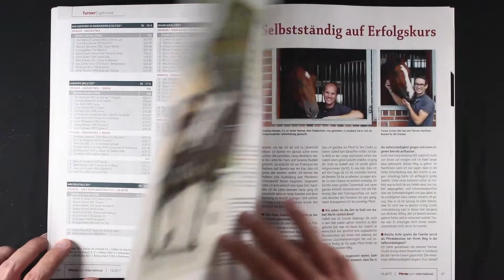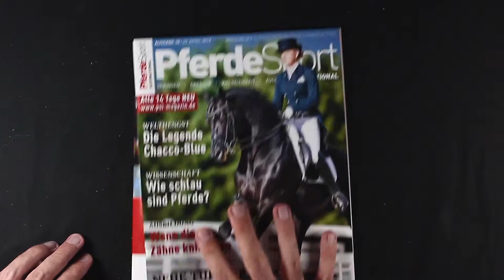Pferdesport International #10 - Chacco-Blue - Turniersaison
PSI #10/2017